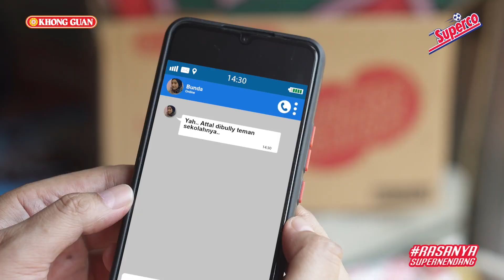Superco - Ayah dan Anak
Di remehkan orang takkan mengurangi kebesaranmu, jangan pernah terpengaruh oleh kata-kata mereka. Kamu akan menjadi sosok yang luar biasa ketika kamu terus berlatih dan menjaga fokusmu.
Dengan Superco Biscuit menjadi sahabat penyemangatmu di sepanjang perjalanan ini. Jadikan kelezatan Superco Biscuit sebagai dorongan positif yang menginspirasimu untuk terus maju dan menggapai impianmu! Dalam setiap gigitan, rasakan kekuatan yang membakar semangatmu menuju kesuksesan yang gemilang!😊✨